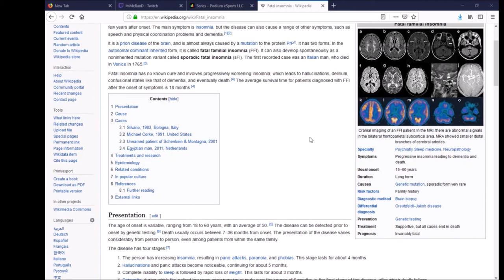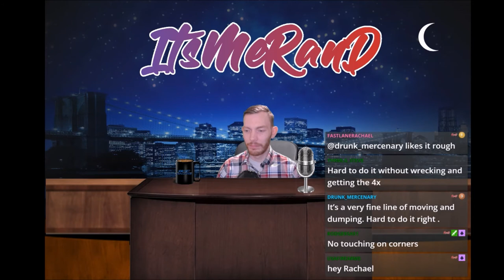Full Send iRacing Podcast Ep. 2 - Lou Olesky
Lou is on the podcast today. We talk short tracks, rivals, and when to give someone the bump and run!